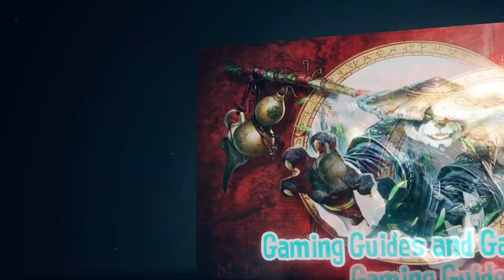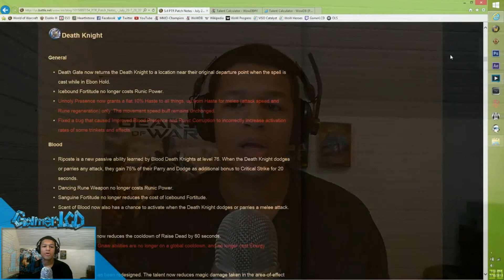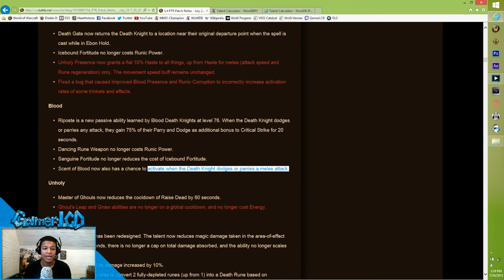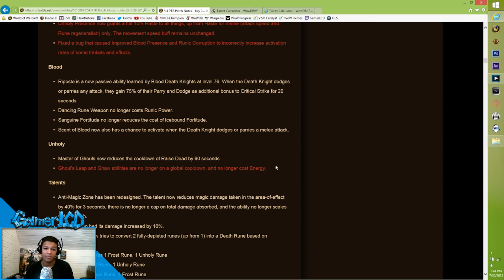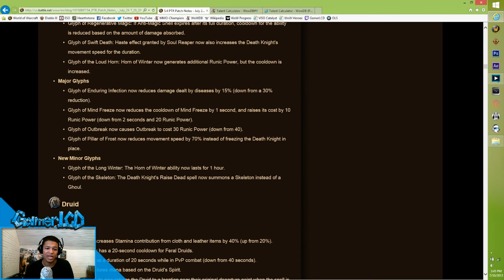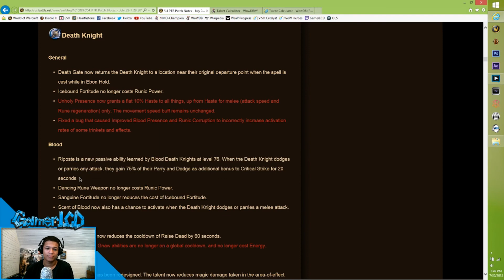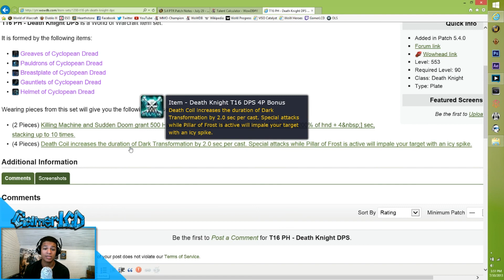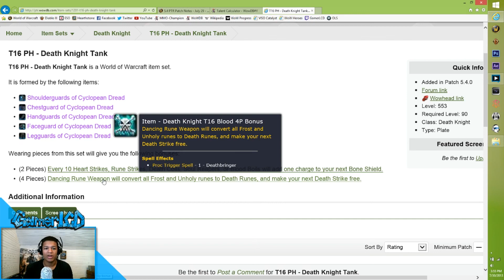MoP - Current State of Death Knights (5.4)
In my state of Death Knights address for 5.4, I go over current patch notes, scaling problems, stat weights and what the future holds for us.